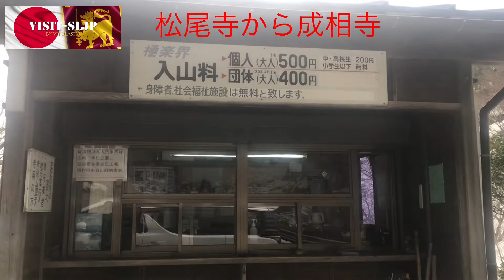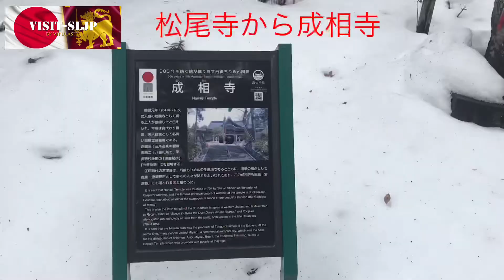The Best Temples in Kyoto Japan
The Best Temples in Kyoto in Kyoto Japan